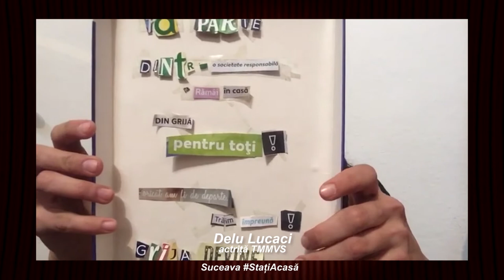Film Delu Lucaci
Spectacolul vieții ne surprinde mereu. Important e să rămânem pe scenă.
Delu Lucaci stă acasă.